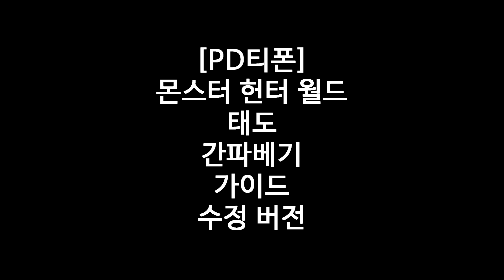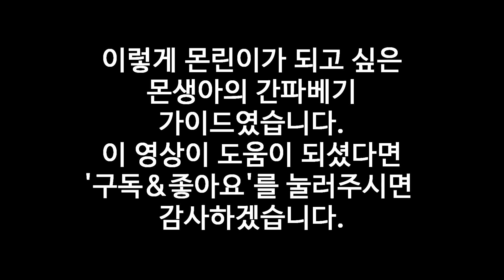몬스터 헌터 월드 태도 간파베기 가이드 - PD티폰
PS1. 간파베기는 발동 방향과 공격 방향까지도 조절이 가능합니다.

간파라 쓰고 간지라 읽는다!
몬생아 티폰도 쓰는 간파베기!!
이제 모두 써보자!!!